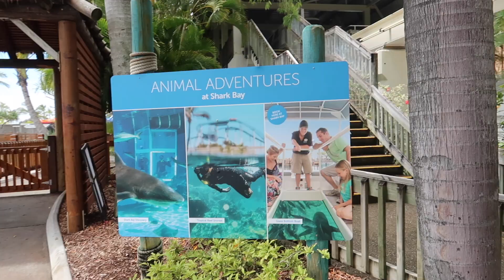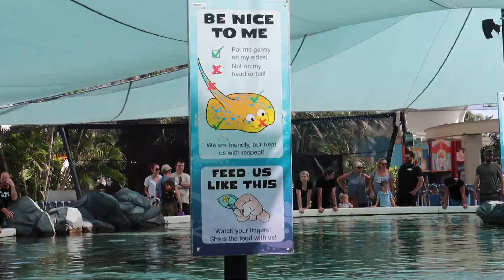The Best Night Out at Australian Outback Spectacular | Large Family Vlog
One of a Dozen are a blended family made up of Troy (42), Rachel (37), Jaiden (20), Ethan (19), Elijah (17), Caleb (16), Baden (14), Jade (13), Rori (13), Ebony (13), Elliott (4), and Sebastian (2).